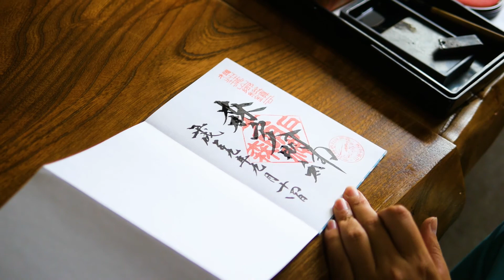葉山･森戸大明神（森戸神社）ドローンによる空からの映像と祢宜インタビュー。MORITO DAIMYOJIN Drone & Interview movie. 葉山町堀内1025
森戸大明神の歴史と御朱印についてのインタビュー映像。

森戸大明神（森戸神社）
〒240-0112
神奈川県三浦郡葉山町堀内1025